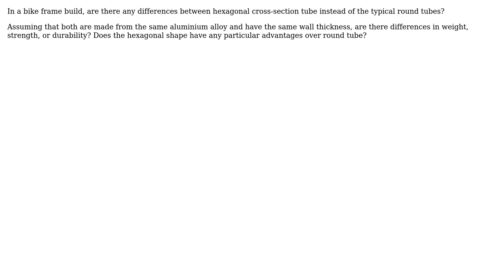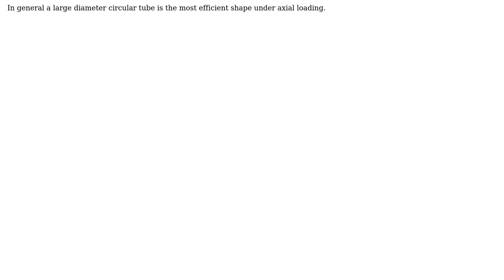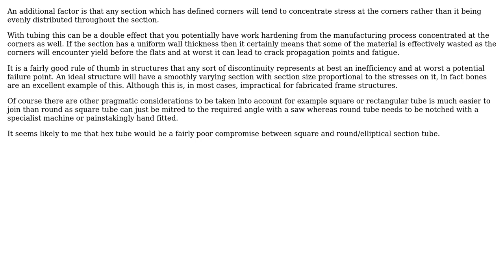Engineering: Properties of an hexagonal shape vs round tube shape (2 Solutions!!)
Engineering: Properties of an hexagonal shape vs round tube shape

With thanks & praise to God, and with thanks to the many people who have made this project possible! | Content (except music & images) licensed under CC BY-SA | Music | Images & others | With thanks to user wwarriner user Rfraile user Chris Johns user atom44 and the Stack Exchange Network Trademarks are property of their respective owners. You are responsible for your own actions.